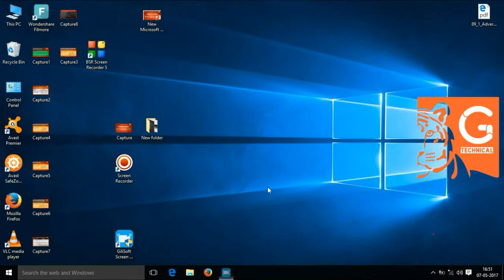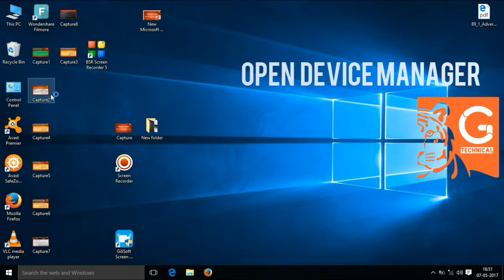How to disable or restart integrated onboard graphic card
Hello Friends, in this video i " Gulbahar Technical" tell and show that - How to turn off onboard graphic card in windows.

Steps to Solve Graphics Card Problem
1. Tap on Search button and write=" DEVICE MANAGER".

2. Next, just tap on Device Manager.

3.Ater opening Device Manager, just see the "Dispaly Adapter" button. Open it.

4. After this just right click on your Graphic card may be it (amd,intel or nvidia).

5.Last click right button on your Graphic Card then click on"YES" button.

6. ALL DONE